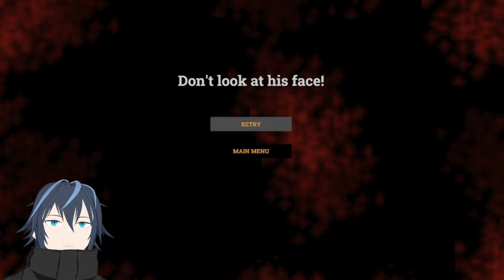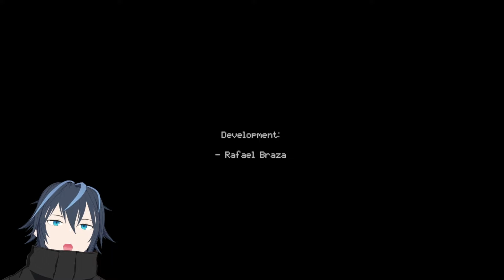RECORDING MY OWN DEATH... | Itch.io PSX Horror Game "REC" with Edy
Itch.io PSX horror gameplay